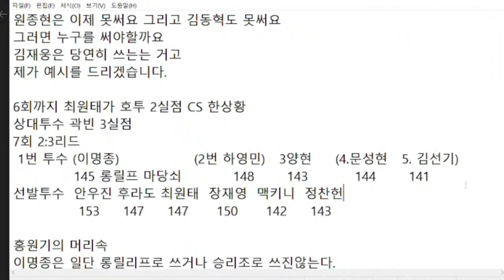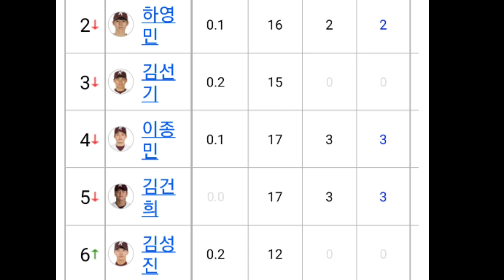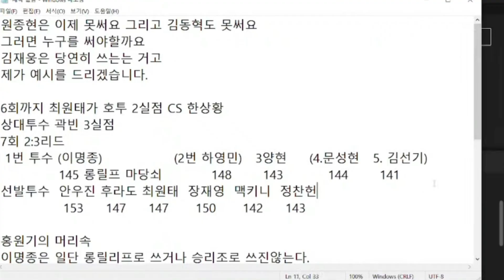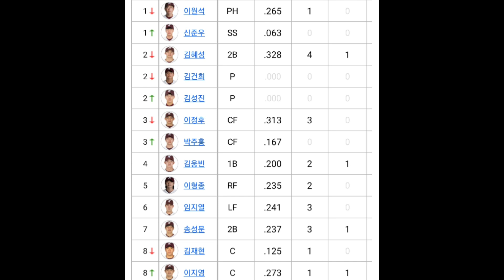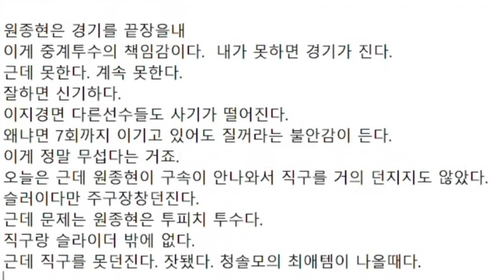우짜겠노...니삐없다.